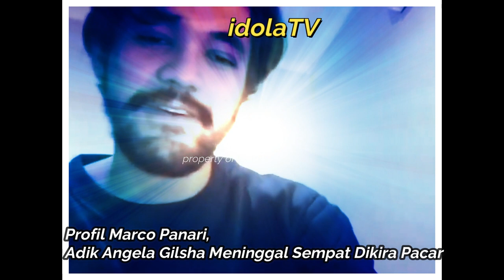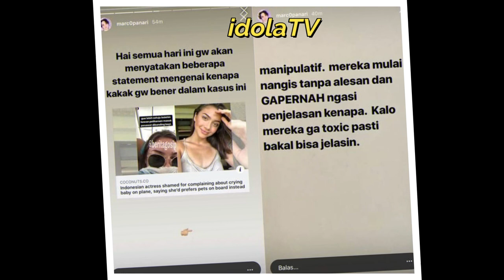Profil Marco Panari, Adik Angela Gilsha Meninggal Sempat Dikira Pacar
Marco Gilbert Panari atau yang lebih dikenal dengan Marco Panari cukup dikenal publik setelah membintangi beberapa judul sinetron. Marco lahir di Denpasar, Bali pada 19 September 1997. Marco Panari terungkap sebagai adik Angela Gilsha ketika sang kakak mengunggah foto bersama dengannya. Sosoknya yang tampan membuat banyak netizen penasaran dengan pria berusia 23 tahun ini.